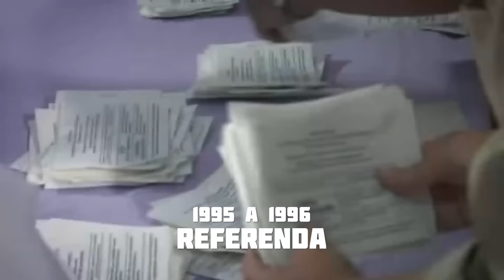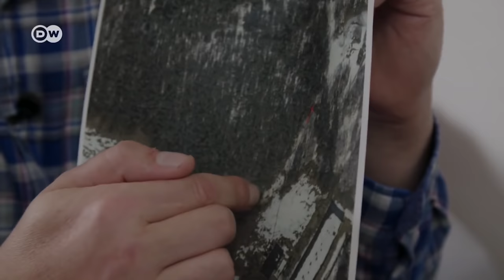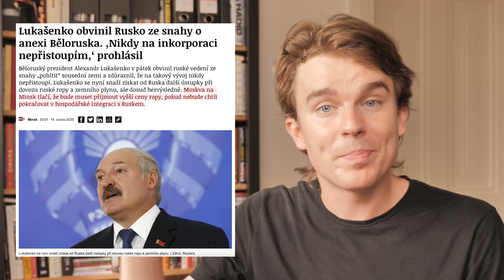Bělorusko: Vzestup diktátora | KOVY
V dnešním videu se podíváme do Běloruska. A ještě než se vrhneme na současné události, pojďme zjistit, jak se může stát z prezidenta diktátor, co se dělo opozici a jaký je kontext. Jdeme na to!

ZDROJE:
Doplním během zítřejšího dopoledne.